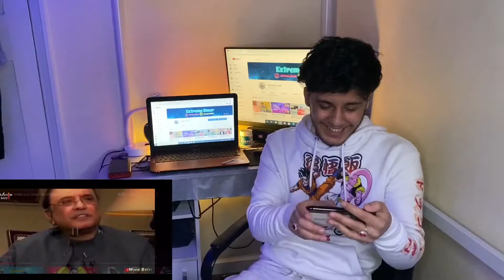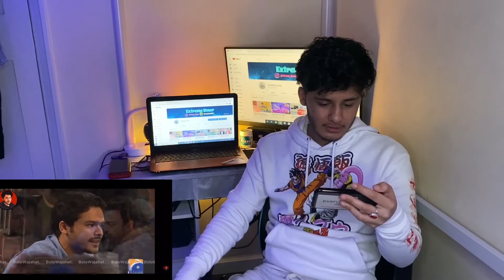PAKISTANI MEMES THAT WILL MAKE YOU LAUGH 😂 | REACTION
These Pakistani famous viral meme videos were too funny to make me laugh (HAHAHAHAHA)

Hope you guys enjoyed the video don't forget to like and subscribe share with your friends and with your family like and comment don't forget to press the bell icon to stay tune for daily weekly videos
comment down for your feedback show love and support